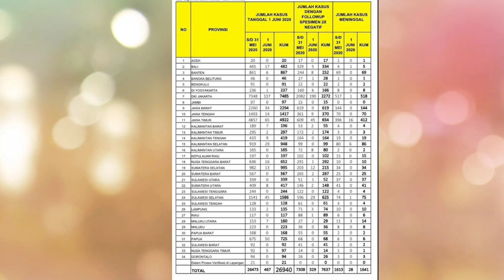Update corona terkini - 01-06-2020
Update Infografis percepatan penanganan COVID-19 di Indonesia per tanggal 1 Juni 2020
* sumber bnpb, kememkes.

coronavirus
corona indonesia
corona di indonesia
corona jakarta go id
corona hari ini
corona beer
corona jateng
corona virus update
corona virus
corona amerika
corona adalah
corona artinya
corona arab saudi
corona amerika hari ini
corona as
corona amerika terbaru
corona australia
a corona virus is
a coronaria
a coronaria sinistra
a coronal plane divides the body into
a corona virus infects a host in order to
a corona mortis
a corona is a circle of light that can be seen around the moon during a solar eclipse
corona berakhir
corona bali
corona banyuwangi
corona blorakab go id
corona bengkulu
corona berakhir di indonesia
corona banjarnegara
corona china
corona cimahi
corona china hari ini
corona cases
corona co id
corona cilegon
corona cirebon
corona covid 19 kota semarang
corona makassar hari ini
corona di italia
corona di makassar
corona di dunia
corona di medan
corona di malaysia
corona di surabaya
corona di bandung
corona extra
corona equador
corona effect
corona effect adalah
corona endemik
corona ex saloon
corona extra halal
corona ende
e coronado
e corona quotes
e corona poetry
e corona books
el coronavirus en españa
e coronavirus en venezuela
corona fc
corona football player
corona fc porto
corona footballer
corona friday
f coronado
f coronary artery disease
f coronary heart disease
f coronary artery
f coronary
corona f c porto
coronavirus faq
corona f.e.s.t
corona gejala
corona global
corona gorontalo
corona go id
corona gelombang 2
corona gelombang kedua
corona gunung kidul
corona gresik hari ini
corona hari ini indonesia
corona hari ini di indonesia
corona hari ini di dunia
corona hilang
corona hoax
corona hari ini di indonesia terbaru
corona hari ini di sulawesi selatan
corona italia
corona indonesia hari ini
corona india
corona indonesia update
corona israel
corona inggris
corona indo
i coronavirus deaths
i corona elihle
i corona virus sono virus
i corona virus
i coronavirus cases
i corona virus airborne
corona symptoms
i corona virus italia
corona jakarta
corona jepang
corona jogja
corona jawa barat
corona jakarta go id kolaborasi
corona jerman
corona jatim
j corona porto
j correa
j correa pes 2020
j correa pesdb
j correa number
j correa lazio
j correa transfermarkt
j corona mexico
corona kapan berakhir
korona korea selatan
corona konspirasi
corona kendal
corona kapan berakhir di indonesia
corona kota semarang
corona kapan hilang
corona kabupaten bogor
corona lucu
corona live
corona luwu timur
corona luwu utara
corona lampung
corona lima puluh kota
corona live count
corona lamongan
l coronavirus update
l coronavirus
l coronavirus oms
stress and strain l coronavirus
corona i s strain
coronano l'italia
corona makassar
corona malaysia
corona manado
corona map
corona magelang
corona maps
corona masuk indonesia
corona madiun
m coronavírus
m corona virus
m. coronado buenos aires
m.coronado n°1380 - ingeniero maschwitz
m. coronado
coronavirus mboi mirim
corona m protein
corona news
corona ntt
corona nasional
corona ntb
corona new york
corona ntt hari ini
corona nasional terkini
corona ntt 17 mei 2020
n coronavirus ppt
n coronavirus cure
n corona symptoms
corona obat
corona ogan ilir
corona oki
corona otg
corona oku
corona olx
corona oku timur
corona rhoma irama
o coronavirus está no ar
corona palu
corona pekalongan
corona ponorogo
corona palembang
corona pasuruan
corona prabumulih
corona probolinggo
corona payakumbuh
corona quotes bahasa indonesia
corona quote fast and furious
corona quotes for doctor
corona quotation
corona qarun
corona amerika serikat
q corona tablet uses
coronavirus q significa
coronavirus q causa
coronavirus q and a on tv
q es coronavirus
corona radiata
corona russia
corona rusia
corona ri
corona riau
corona renderer
corona report
corona reda
r coronavirusdownunder
r corona borealis
r corona radiata infarct
r corona virus
r/coronavirusmemes
r coronae borealis
r corona deutschland
r coronary artery
corona sulsel
corona sulawesi selatan
corona singapura
corona sidoarjo
corona surabaya
corona sumut
corona saat ini
corona sulut
s coronal plane
s coronary artery disease
s.corona ospedale pietra ligure
s.corona pietra ligure
s coronal
s corona home depot
s coronation street
corona terkini
corona terbaru
corona tidak akan berakhir
corona trenggalek kab go id
corona terkini di indonesia
corona toyota
corona temanggung
corona tidak akan hilang
t coronavirus
t coronae borealis
coronacation t shirt
corona t mobile
corona t shirt amazon
corona t shirt walmart
corona t shirt mens
corona t shirt target
corona update
corona update indonesia
corona usa
corona update dunia
corona update jakarta
corona updates
corona update hari ini
corona usa hari ini
you coronavirus helpers